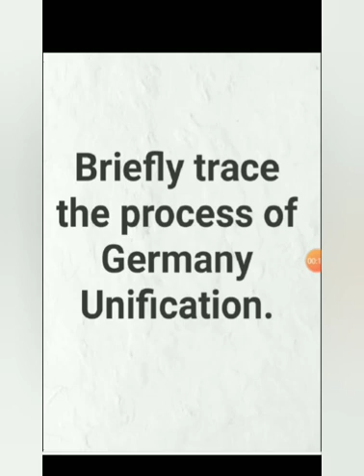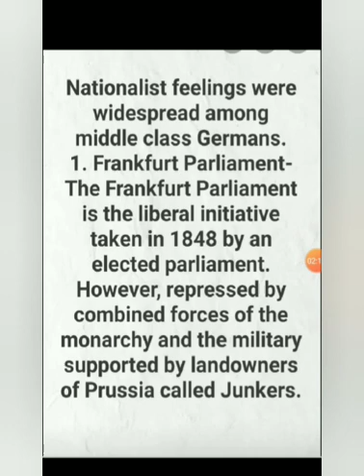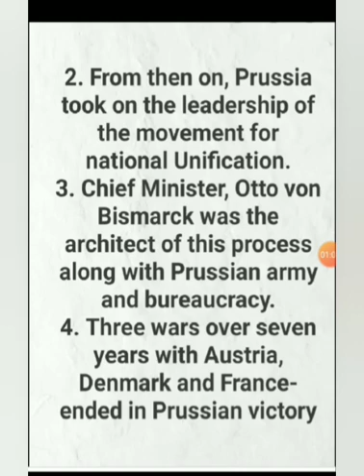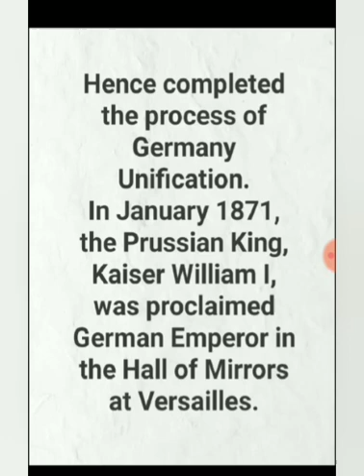Process of Germany Unification/ briefly trace the process of Germany Unification